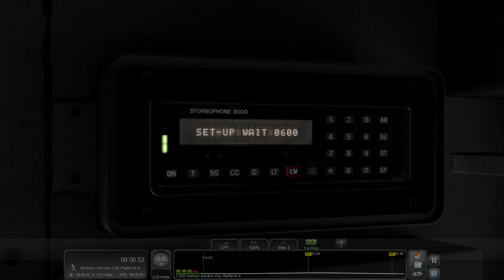TS Classic | AP Class 317 (Vol. 2) | 2K89 08:09 Welwyn Garden City - London Kings Cross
Traction: 317353
Service: 2K89 Welwyn Garden City - London Kings Cross

Specs -
Processor (CPU): AMD Ryzen 5 5600 Six Core CPU (3.5GHz-4.4GHz/35MB CACHE/AM4)
Motherboard: ASUS® PRIME B550-PLUS (DDR4, USB 3.2, 6Gb/s) - ARGB Ready!
Memory (RAM): 32GB Corsair VENGEANCE DDR4 3200MHz (2 x 16GB)
Graphics Card: 12GB NVIDIA GEFORCE RTX 3060 - HDMI, DP, LHR